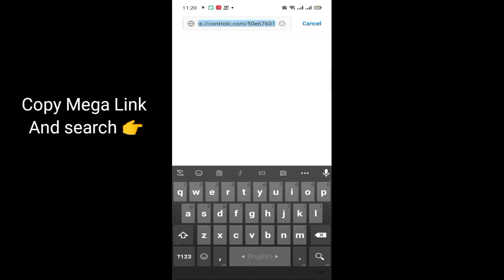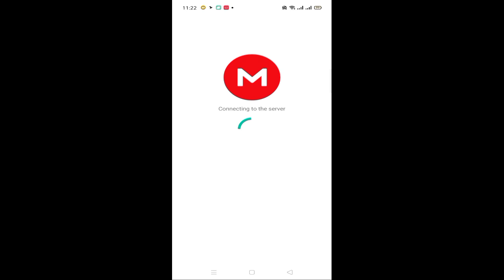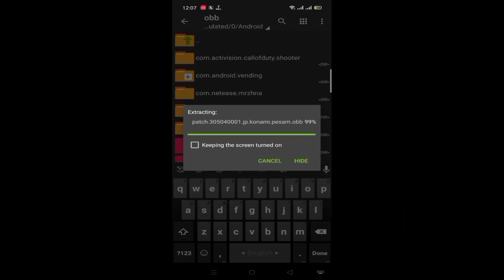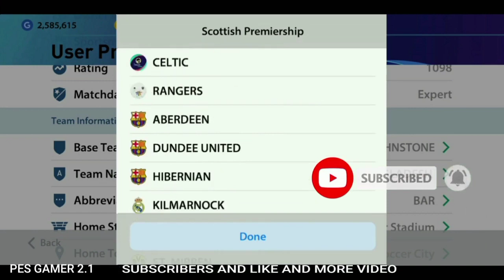Paris Saint Germain (PSG) Special Patch Of PES 2021 Mobile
Paris Saint Germain (PSG) Special  Patch Of PES 2021 Mobile.Pes Mobile Patch Of PES 2021 Mobile

👉PASSWORD:

STRANGERSHAFIULYOUTUBE22